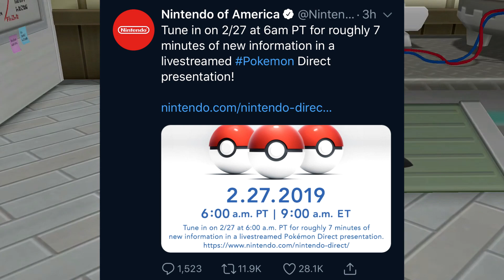What a NON-FAN wants from tomorrow's Pokemon Nintendo Direct! (2.27.19) | Ro2R